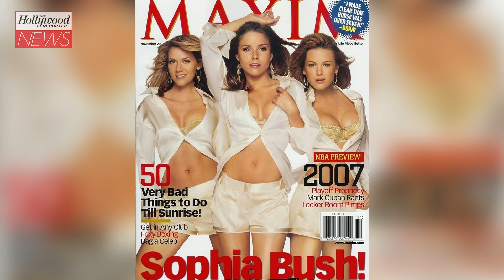Hilarie Burton Morgan & Sophia Bush Claim They Were Forced to Do ‘Maxim’ Shoot | THR News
On Monday’s episode of the 'Drama Queens' podcast, Hilarie Burton Morgan, Sophia Bush and Bethany Joy Lenz discussed being pressured into things they weren’t comfortable doing during their time on 'One Tree Hill.'